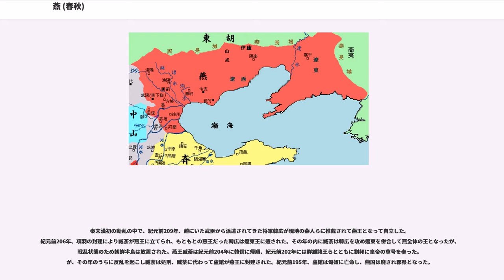燕 (春秋)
燕（えん、紀元前1100年頃 - 紀元前222年）は、中国に周代、春秋時代、戦国時代にわたって存在した国。春秋十二列国の一つ、また戦国七雄の一つ。河北省北部、現在の北京を中心とする土地を支配した。首都は薊（けい）で、現在の北京にあたる。燕都・薊城の遺蹟は北京市房山区に所在する。

燕の始祖は周建国の元勲である召公（召の公である奭の意、しょうこうせき、は大の字の両脇に百）である。しかし周代初期の燕についてはわからないことが多い。姓の伯爵であった。河南省の南燕国に対して「北燕」ともいう。当時は燕ではなく「」と書いていた（本項では以下「燕」と書く）。召公の一族ははじめ、山東半島の「奄」（魯の近隣）に封じられたが、成王の時（禄父の乱の鎮圧後？）、現在の北京近辺に移った。このため国名を燕（えん）といった（奄＝＝燕、すべてエンと読む）。またこの時、現地にあった韓侯国が入れ替わりに現在の陝西省に移った。燕に残った韓の旧住民は多く「韓氏」を名乗った。西周時代、燕の東方（現在の遼寧省朝陽市喀喇沁左翼自治旗）に「箕侯」という都市国家があり、燕の属国であったが、春秋時代を待たずに北方遊牧民に滅ぼされ、燕に亡命した住民が多かったらしい。春秋時代以降、燕の士大夫層に「韓」や「箕」を氏とする者がみられる。

春秋時代の燕については、史書に記述が極めて乏しい。北方の山戎に攻められた際、当時の君主・荘公は隣国の覇者・斉の桓公に援軍を乞い、山戎軍を撃退したことがあった（紀元前664年/紀元前663年）。この戦いの後、荘公は桓公に感謝の意を表するために、斉まで桓公の軍を送っていった。その際に軍は、燕と斉の国境を越えて斉国内に入ってしまっていた。その当時の通念上、自国まで軍を見送らせることができる者は天子（すなわち周王）しかおらず、それについて時の名宰相・管仲に指摘された桓公は、一部自領を切り取って燕に授けたという。これにより桓公は諸侯の信頼を集め、ますます名声を高めたとされている。

戦国時代に入り、紀元前334年の段階で『史記』蘇秦列伝によると「東に朝鮮・遼東、北に林胡・楼煩、西に雲中・九原、南に呼沱・易水がある」といわれており、すでに広大な領域を支配していたことがわかる。紀元前323年に王（左飛）を名乗るようになった。第2代の王の（檜の偏を口に変えた字）は宰相の子之を盲信し、堯舜に倣うと言って禅譲を行い、これにより国内は騒乱状態となった（紀元前315年）。翌年ここに斉（田斉）が付けこみ、兵を出して侵攻し、全土を併合したため一時的に滅亡状態となった。紀元前313年、公子職が子之を倒して、斉軍も撤退したので、公子職は即位して昭王となった。

昭王は、一時とはいえ燕を亡国に追い込んだ斉を深く憎み、いつか復讐したいと願っていた。しかし当時の斉は秦と並んで最強国であり、燕の国力では非常に難しい問題であった。昭王は人材を集めることを願い、どうしたら人材が来てくれるかを郭隗に尋ねた。郭隗は「死んだ馬の骨を買う」の故事を喩えとして話し「まず私を優遇してください。さすれば郭隗程度でもあのようにしてくれるのだから、もっと優れた人物はもっと優遇してくれるに違いないと思って人材が集まってきます。」と答えた。宰相に先王がたぶらかされたことによる苦労の経験があったにも関わらず、昭王はこれを容れて郭隗を師と仰ぎ、特別に宮殿を造って郭隗に与えた。これは後世に「まず隗より始めよ」として有名な逸話になった。郭隗の言う通りに、燕には名将楽毅・蘇秦の弟蘇代など、続々と人材が集まってきた。また、時期は不明であるが、昭王は不老不死の仙人を求めて東方の海上に人を派遣したという。これらの人材を使い、昭王は燕の改革・再建を進めた。

この頃、将軍の秦開を派遣して、北方遊牧民族の東胡を討った。『史記』は「東胡は千里しりぞいた」という。また新領土に郡県制をしき、上谷、漁陽、右北平、遼西、遼東の5郡を設置し、『魏略』によると秦開に造陽から襄平までの東西二千里にわたる「燕の長城」を築かせたという。秦開はさらに満潘汗（平安北道博川）に至って朝鮮との境を定めた。『史記』のいう千里は上谷、漁陽など西半分のことで、『魏略』のいう二千里は遼東まで含めたものという説もあるが、『史記』がいうのは東胡が北に去った距離だから南北のことであり、『魏略』のいう東西二千里と矛盾するものではない。ここで一つ注意しなければならないのは、考古学的にはこの5郡の地が燕...